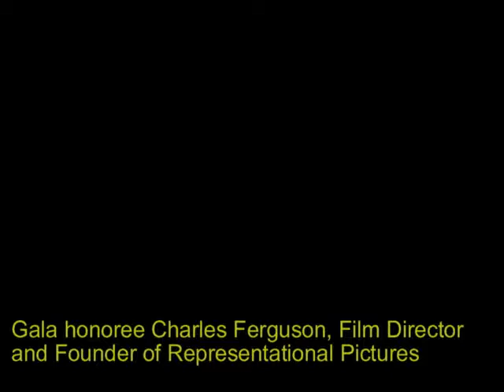Annual Gala Dinner 2013: Charles Ferguson, Film Director and Founder, Representational Pictures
On Thursday, June 6, 2013, the French-American Foundation hosted its Annual Gala Dinner at the iconic Starlight Roof of the Waldorf-Astoria in New York. Celebrating honorees in fields ranging from energy management and aerospace to cinema, winemaking, and literature, the evening featured five remarkable individuals who have contributed to the French-American relationship. In this video, gala honoree Charles Ferguson, Film Director and Founder of Representational Pictures, gives his acceptance speech.